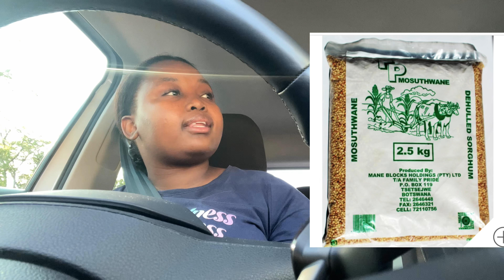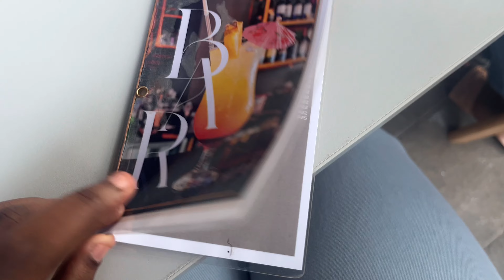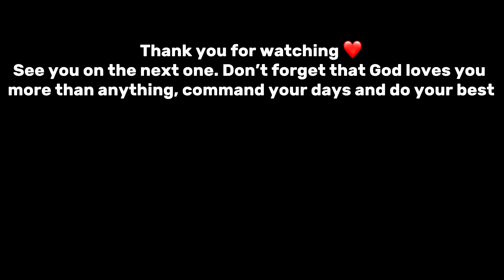Weekly vlog: life as a university of Botswana student, celebrating grandma +dinner with friends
Hi Daisy

Nothing makes me happier than being around the ones I love, so here’s a part of me you’re probably going to see again after a while. I hope you love the vlog..

Love
Daissyyy.Louu ❤️